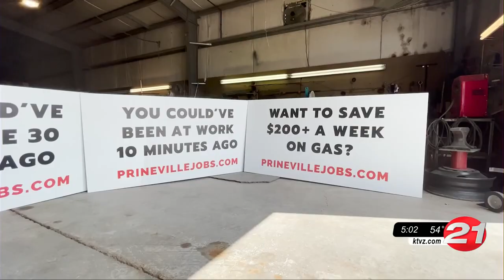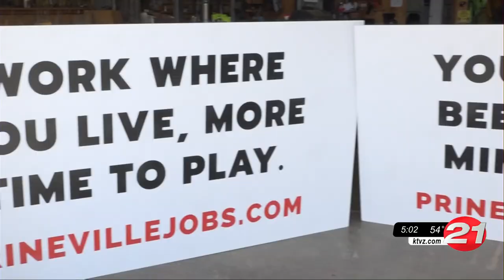Signs to discourage commuting in Crook Co